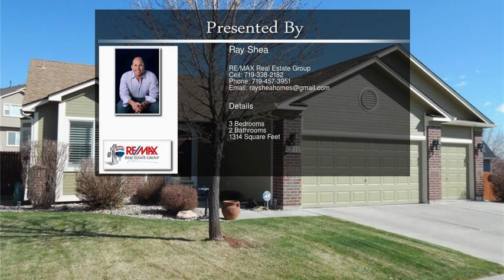4311 Range Creek Drive Colorado Springs CO 80922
4311  Range Creek Drive   Colorado Springs CO 80922

Absolute perfection! Model Condition-Powerful Curb appeal! Pride of ownership inside & out! One level living! Large insulated drywalled 3 car garage on over sized lot! NO STAIRS! One of a kind! Open exciting plan! Extreme vaults, soaring ceilings, walls of windows flooded w/natural light. Large eat-in kitchen with newer Stainless Steel upgraded appliances! New Tile work -Master features double closets/ walk-in shower! Central air! Gas fireplace! New tile work! Tastefully decorated thru-out! Park like yard!.
Share with your most discriminating buyers! Show-share-Sell thank you!